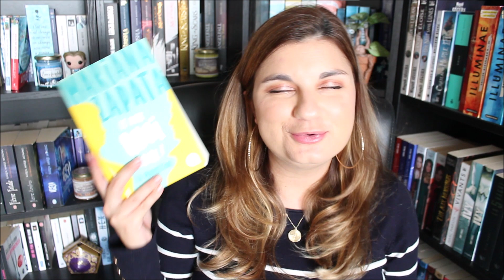Mes meilleures lectures de 2021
Voici mes meilleures lectures de 2020 !

⇩⇩⇩ PLUS D'INFOS SUR LA VIDÉO⇩⇩⇩ (Et n'oubliez pas de mettre la HD !)

Le forum sur lequel je suis administratrice, n'hésitez pas à nous rejoindre

Si vous ne l'avez pas déjà fait, n'hésitez pas à prendre quelques minutes pour remplir ce questionnaire à propos de ma chaîne